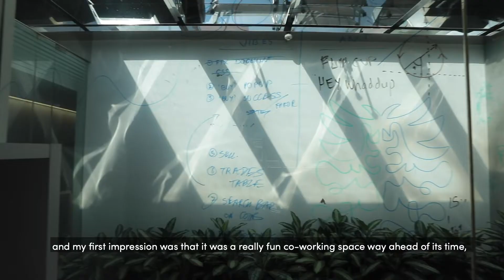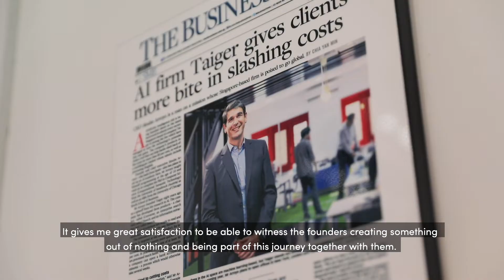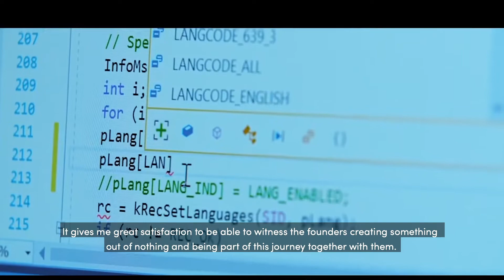Career Switch: Engineer-turned-Venture Capitalist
From an engineer to a venture capitalist, find out why Annabelle Chiong, our Deputy Director — Development (Investments), switched career path to empowering Deep Tech startups today and the opportunities and training that abound at SGInnovate for her to pursue this passion.

Want to be part of the Deep Tech startup world to build innovations of tomorrow? Explore our careers at SGInnovate →